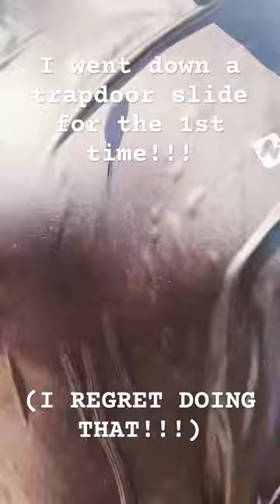Matzilla Vlogs: I went down a Trap Door Slide for the 1st Time! (But I immediately regret it!!!)